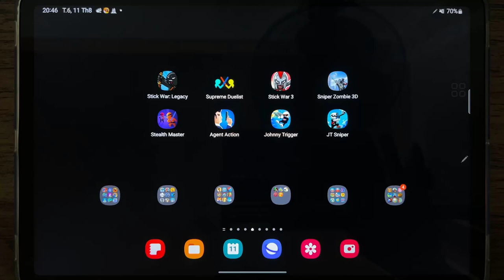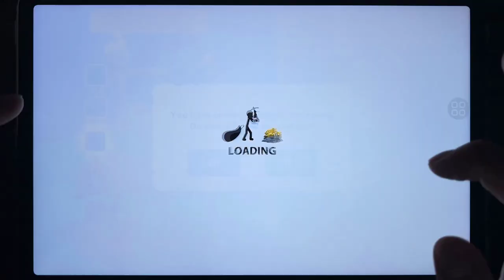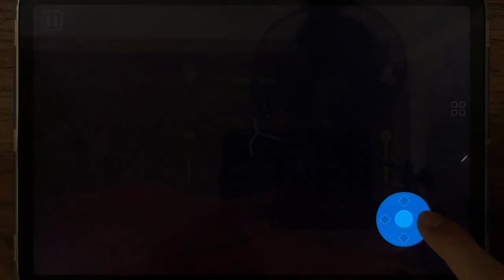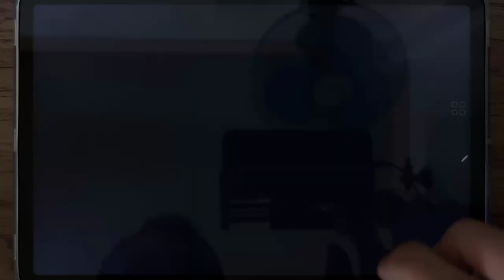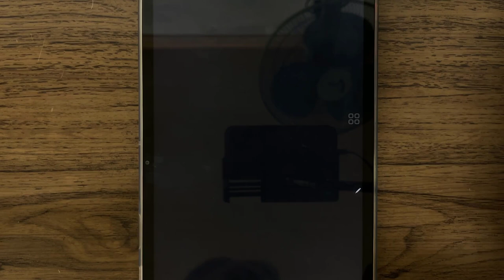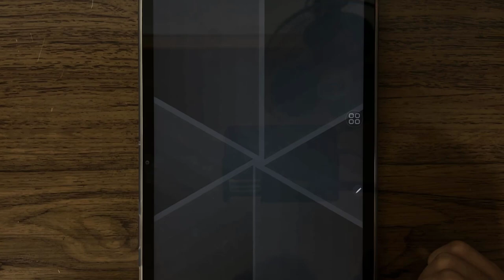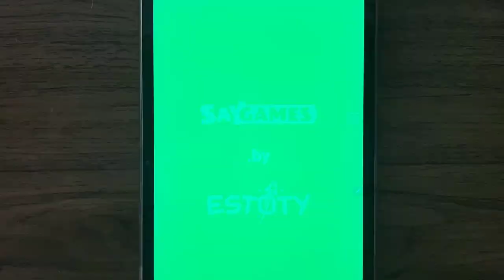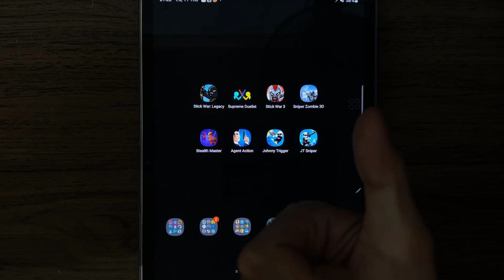Stick War Legacy, Supreme Duelist, Stick War 3, Stealth Master, Agent Action, Johnny Trigger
Stick War Legacy, Supreme Duelist, Stick War 3, Sniper Zombie 3D, Stealth Master, Agent Action, Johnny Trigger, JT sniper